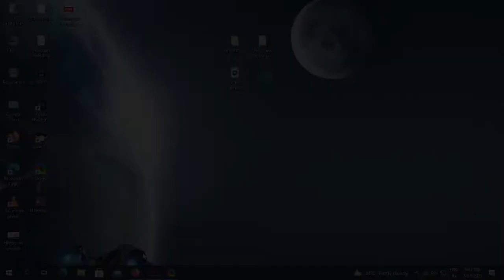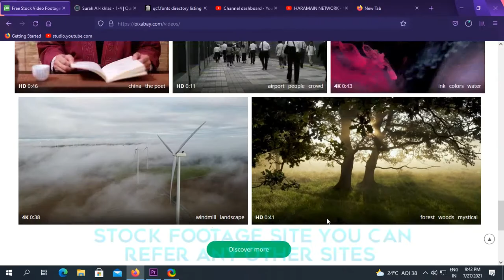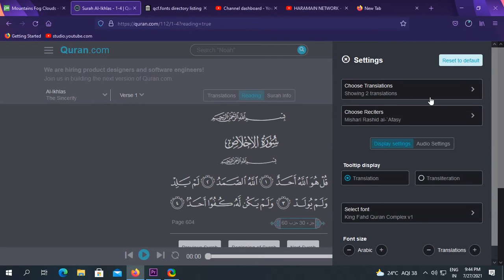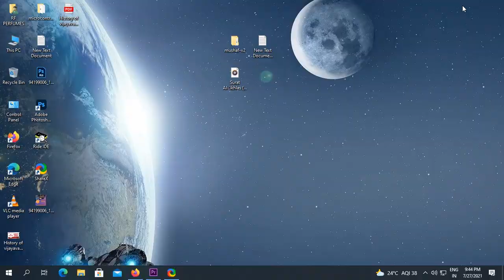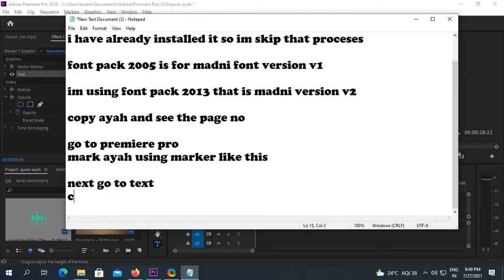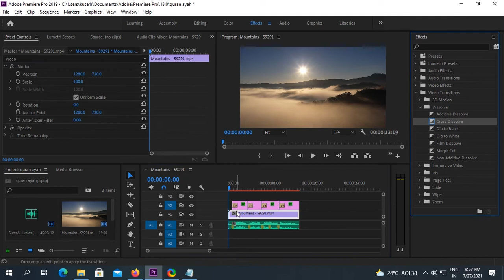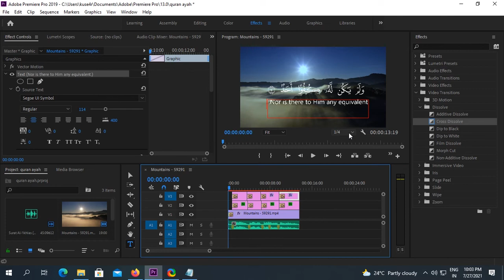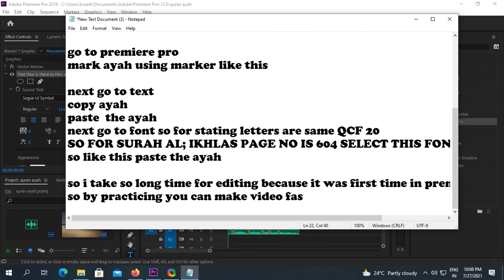HOW TO WRITE QURAN AYAH IN ADOBE PREMIERE PRO 2021 | ADOBE PREMIRE PRO QURAN TEXT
IMPORTANT LINKS

How to make a Quran recitation video
Super Hit Naat Sharif
Naat Sharif
Naat Shareef
Naat 2020
Naats
Naat
Naat 2021
Ghulam Mustafa Qadri New Naat 2021
Beautiful Naat 2020
2021 Heart Touching Naat
2021 Heart Touching Naat Sharif
حال دل کس کو سنائیں
حال دل
Urdu Naats
Hindi Naats